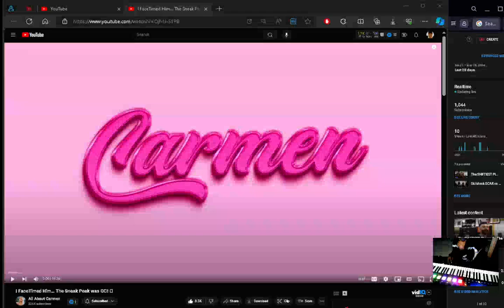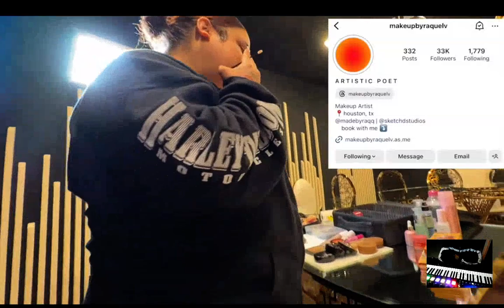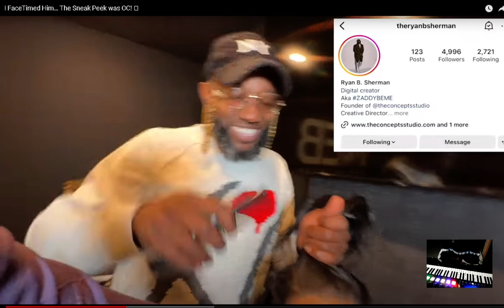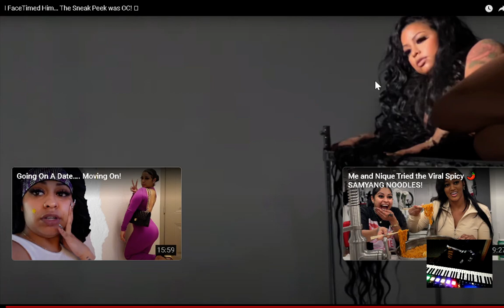All About Carmen I FaceTimed Him… The Sneak Peek was OC! reaction EianTheProducer Tv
reacting to All About Carmen I FaceTimed Him… The Sneak Peek was OC! reaction